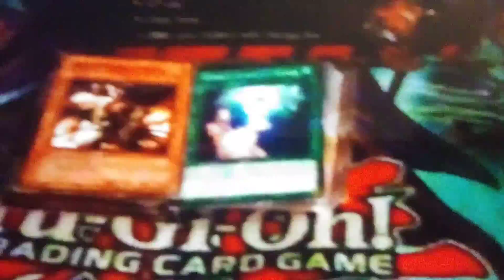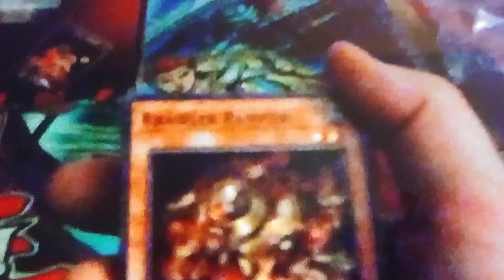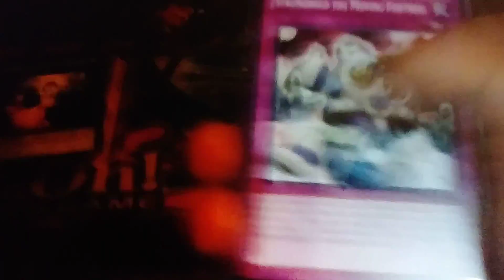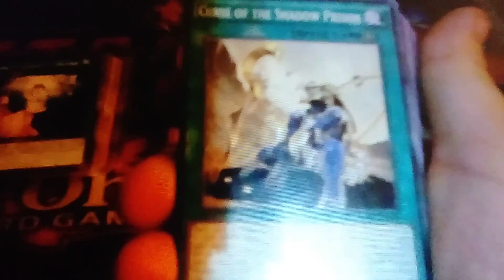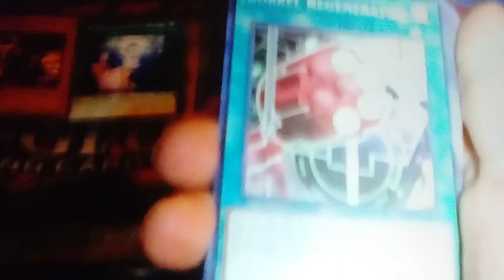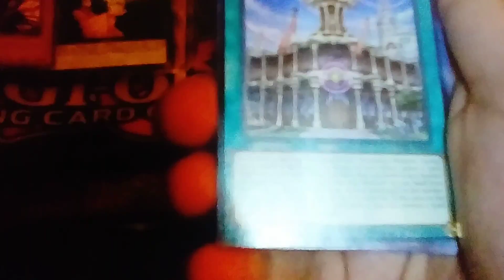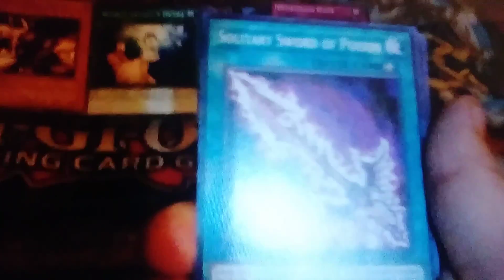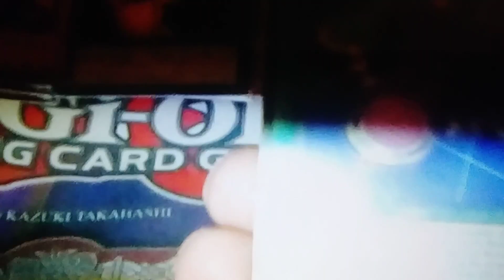1,000 random yugioh cards opening pt.4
Sorry 4 the light and camera problems